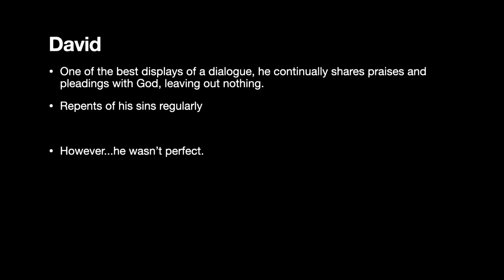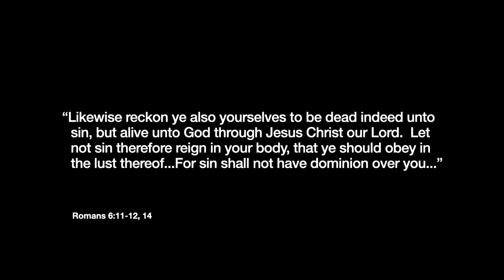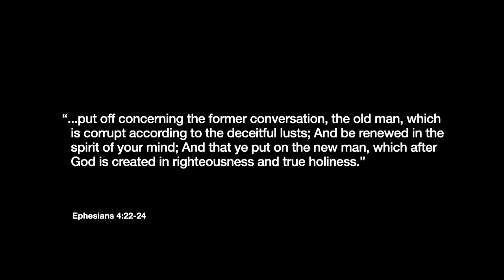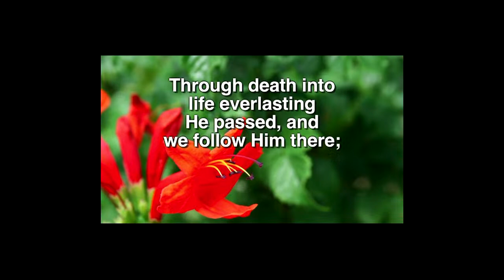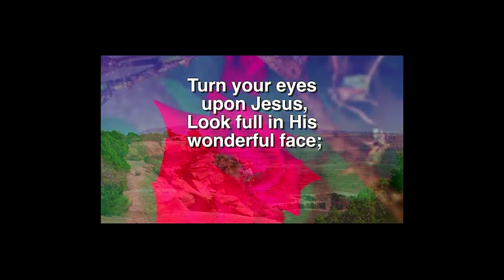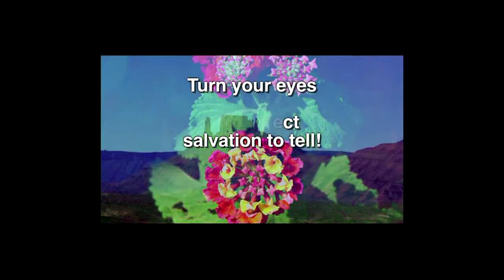A Transformation To Ask For - Sawyer Lundby